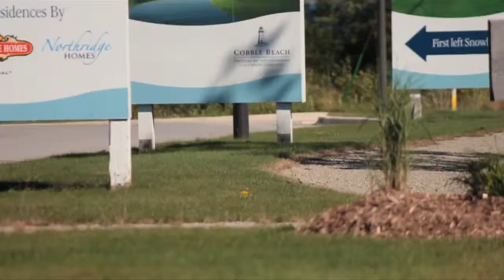Cobble Beach Golf Course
A nice summer day at the Cobble Beach Golf Course.

Filmed and Edited by Kenny Mac